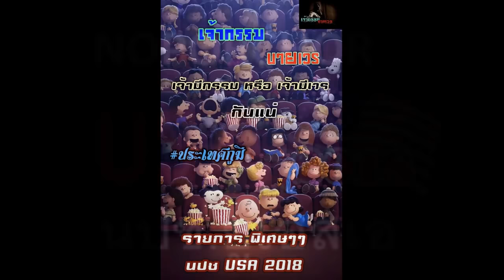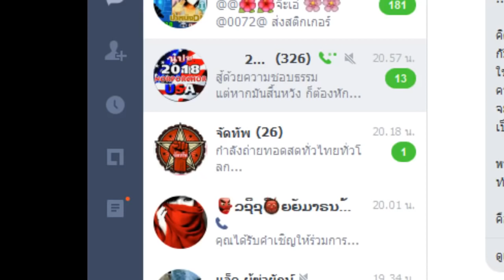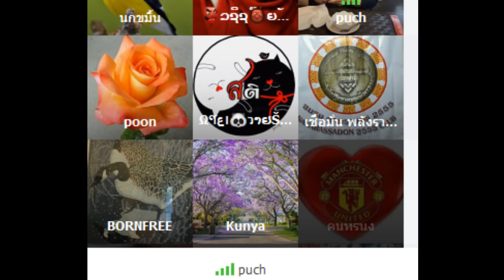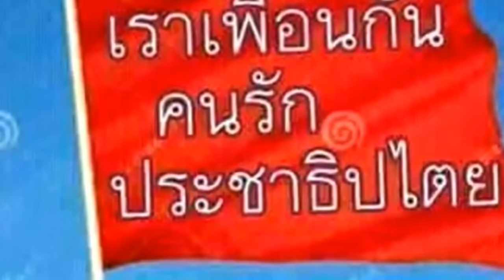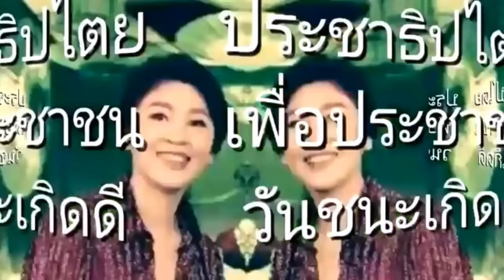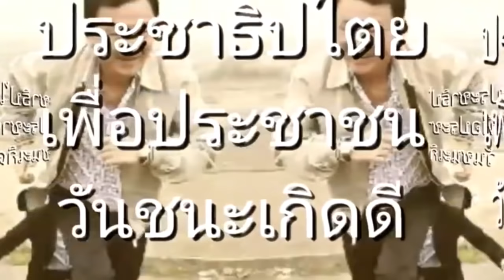เจ้ามีกรรม หรือ มีเวร กันแน่ ? โดย ย่าพรรณ อ.พัชร Jan 12, 2019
บัดดี้ ไรท์
นปช. ยูเอสเอ